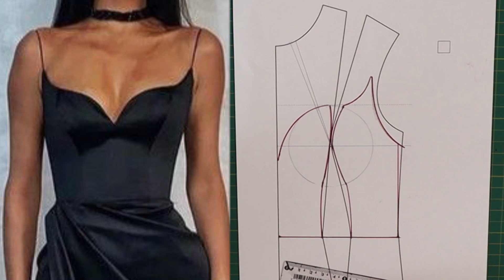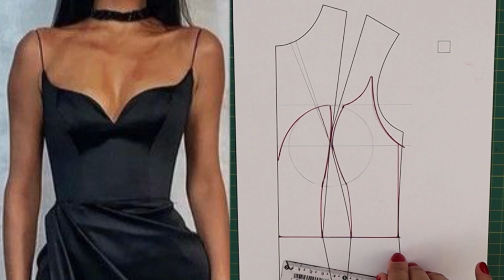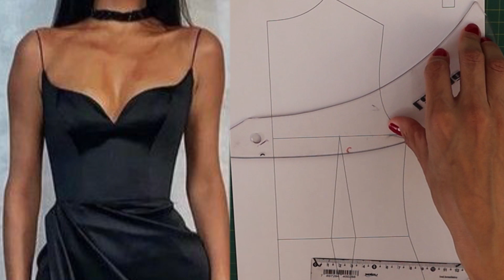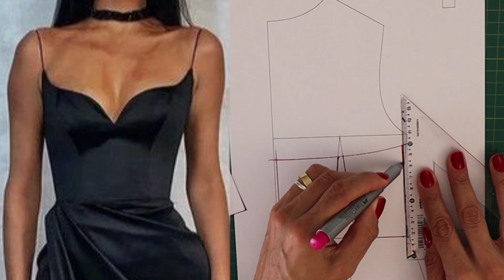Modelagem vestido Cetim Decotado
Modelagem do corpo desse vestido de cetim perfeito para as festas!

Se ainda não saber fazer a base da blusa clica no vídeo abaixo:

Se quer aprender a fazer vestidos de noiva, conheça meu curso Segredos do Vestido de Luxo onde você aprender a construir do 0 vestidos de noiva, gerenciamento de atelier, técnicas de acabamento, forração e muito mais.